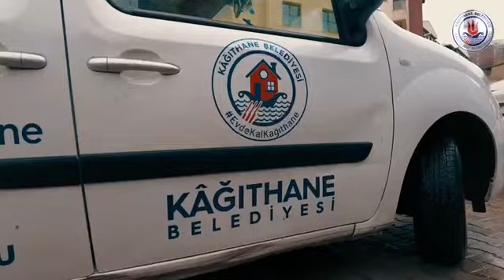Ramazanda'da Ailelerimizin Yanındayız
Paylaşmanın hissettirdikleri, birilerinin sofranda yer almanın duygusu çok kuvvetlidir...
Bizler Ramazan’da da ihtiyaç sahibi ailelerimize gıda kolisi dağıtımlarımızı gerçekleştiriyor, bereket buluyoruz.